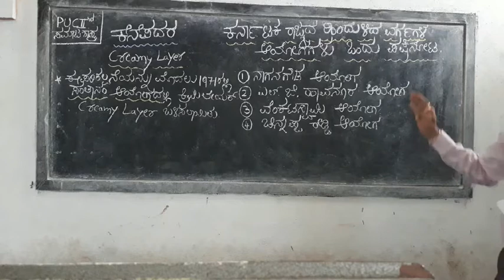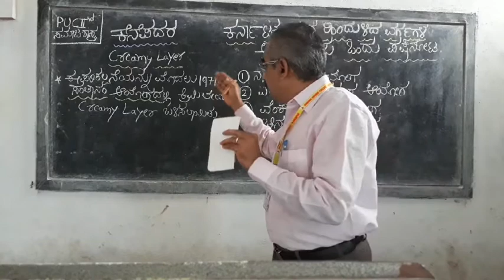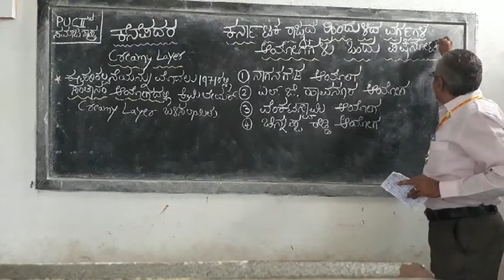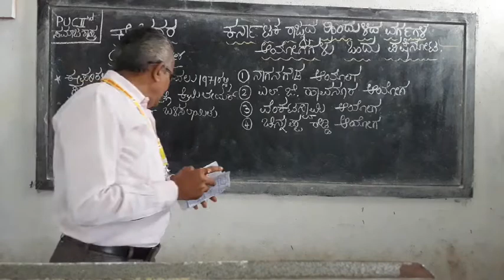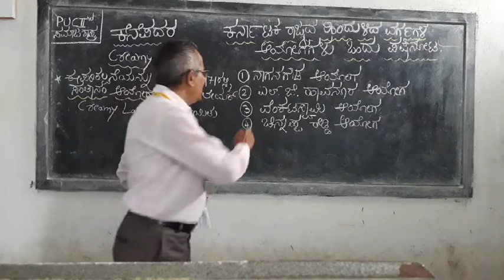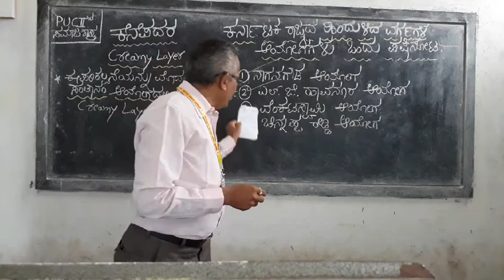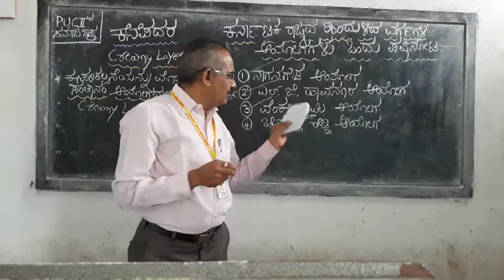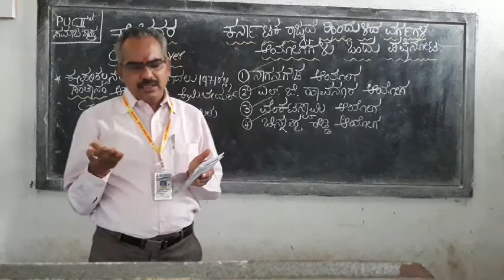PUC ll YESR SOCIOLOGY